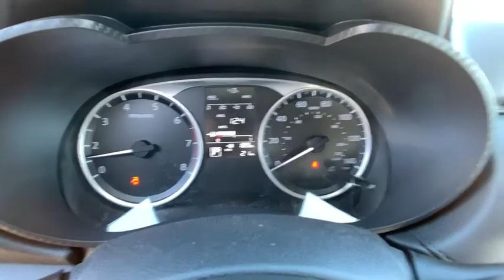2020 Nissan Versa Sedan Reno, Carson City, Northern Nevada, Roseville, Folsom, NV A7629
Electric Blue Metallic New 2020 Nissan Versa Sedan available in Reno, Nevada at Nissan of Reno. Servicing the Carson City, Northern Nevada, Roseville, Folsom, NV area.
2020 Nissan Versa Sedan S - Stock#: A7629 - VIN#: 3N1CN8DV5LL856665

Not All Customers Qualify for all Rebates and Incentives. Additional equipment may not be included in the advertised price. Price includes: $500 - Nissan Customer Bonus Cash - Versa Sedan. Exp. 03/02/2020 $500 - Nissan Customer Cash - National. Exp. 03/02/2020